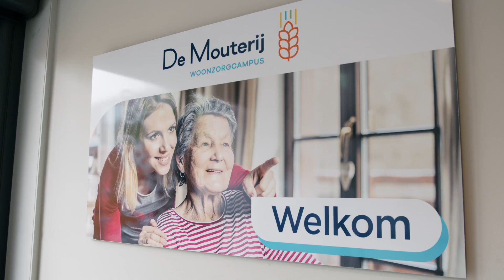De Mouterij Woonzorgcentrum Aalst